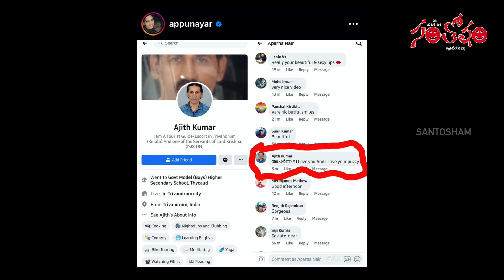14.దిమ్మ తిరిగిపోయే సమాధానం Aparna Nair Telugu News | Suresh Kondeti | Santhosham Magazine